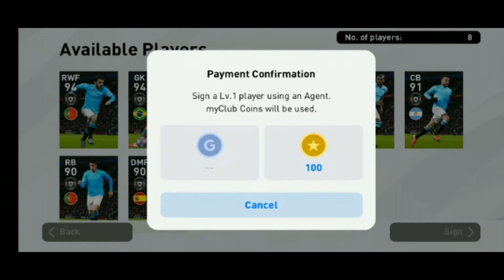MANCHESTER CITY AND CHELSEA PACK OPENING